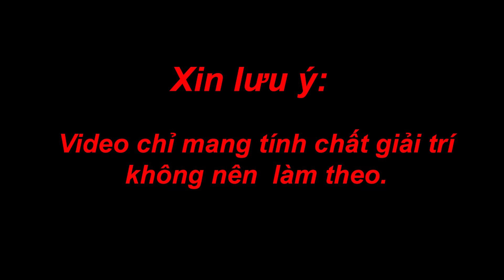Funny Videos | Tập 25 | Xem Cả 10000 Lần Cũng Không Nhịn Được Cười | TQ97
Video này là một video giải trí, chúc các bạn xem video vui vẻ.

This is a funny video. We make some funny videos in our village side. All the videos are shooting in our area.

Now we are trying to make best funny videos but we have also some mistake yet So please comment and tell us, what is our mistake? We will try to solve this mistake next. please watch our videos and give us confidence to trying best.